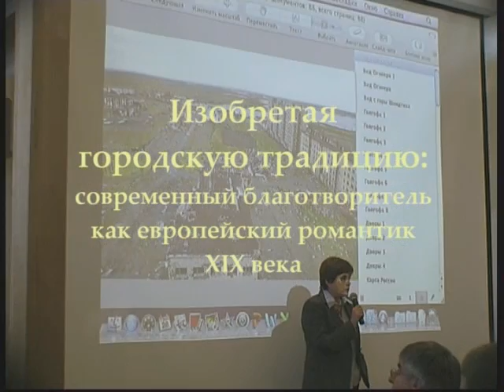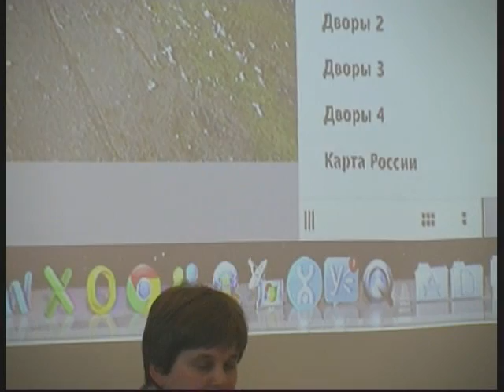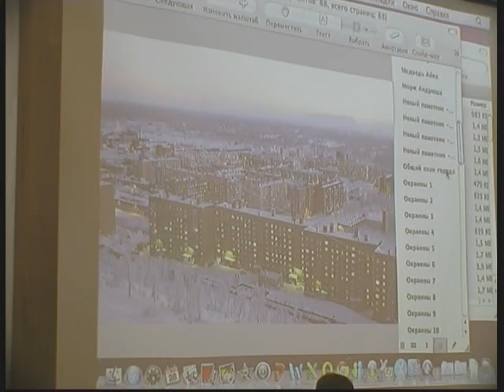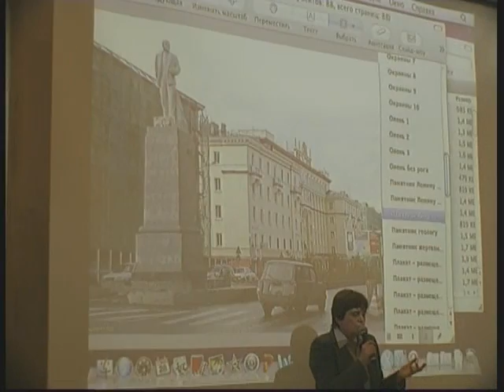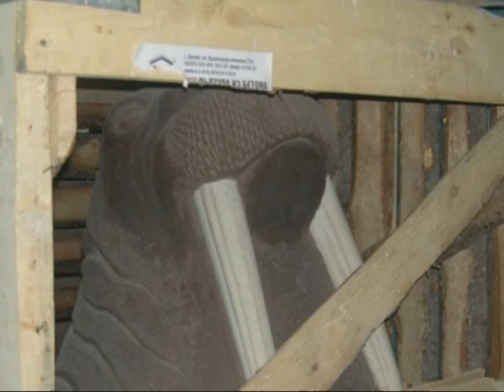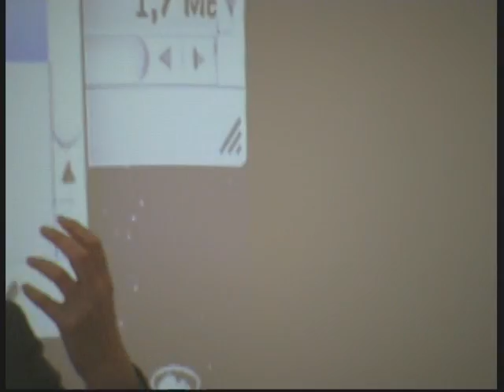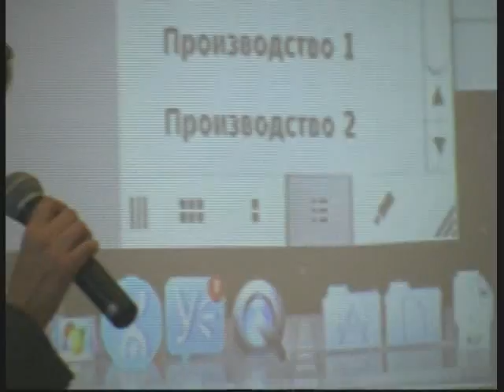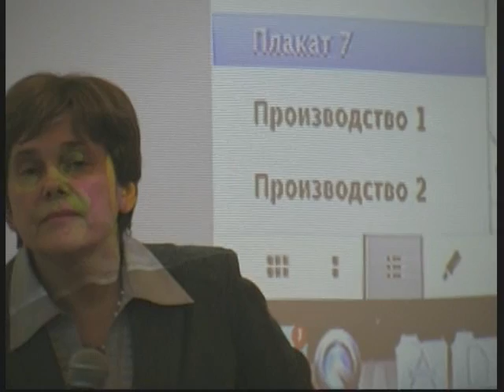KONF_10.wmv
Ирина Прохорова. "Изобретая городскую традицию..."